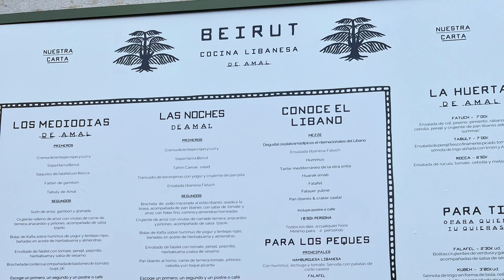Mar 16 – 17, 2023 Arriving Valencia Fireworks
Mar 16 – 17, 2023 Arriving Valencia Fireworks From San Francisco